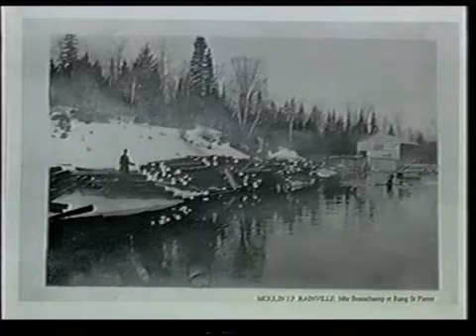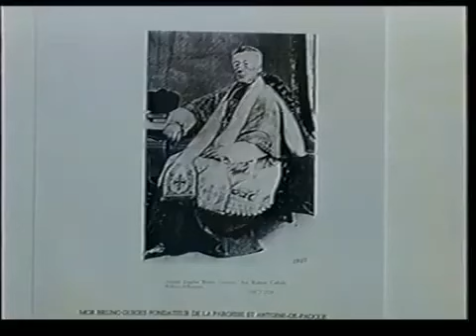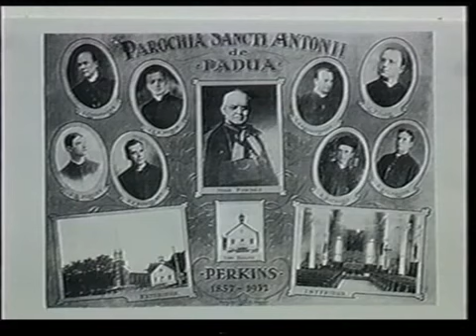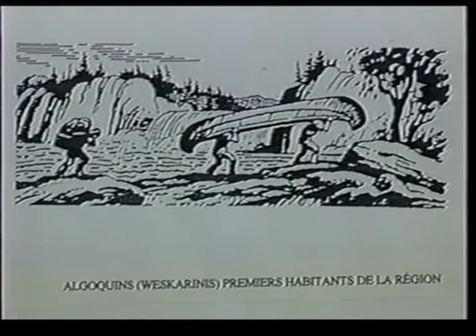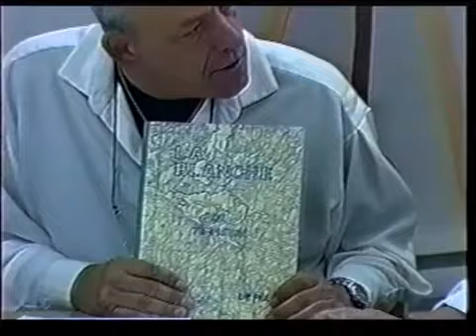Capsules historiques de Val-des-Monts - Perkins, capsule 1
Ces capsules ont été produites à la fin des années 1990 et au début des années 2000, où le son et la qualité de l'image étaient loin de notre technologie. Si vous regardez ces capsules sur un écran en haute définition, vous pourriez voir des pixels donnant un certain flou.